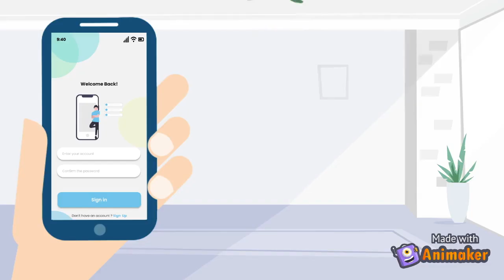Wisort: the waste management game changer